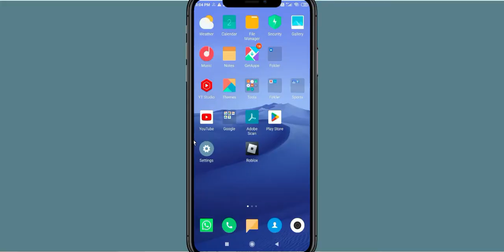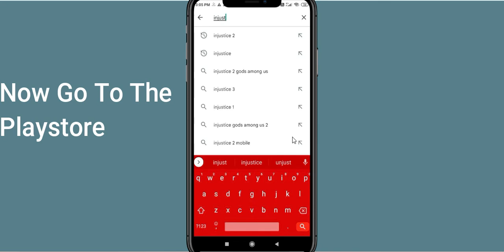Fix Injustice App Keeps Crashing | Fix Injustice App Keeps Freezing | Fix Injustice App Freezed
In this video you will learn How To Fix "Injustice" App Keeps Crashing Problem Solved Android & iOS - Solve Injustice App Crash Issue If you are facing same problem in your android mobile phone then it will help you to get rid of this issue.
So, let's fix Injustice App Crash Issue.